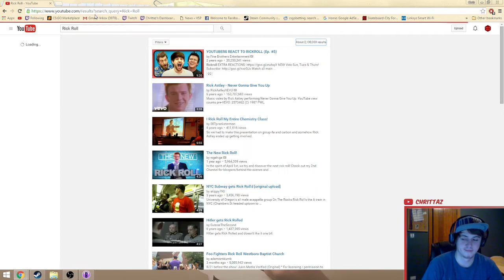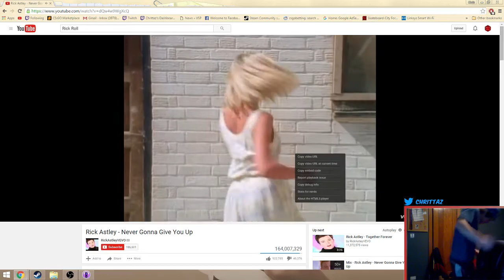How To Be Bad In Rust!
Best rage NA.